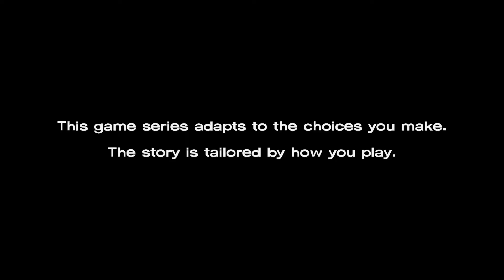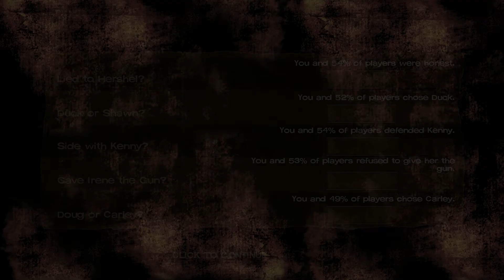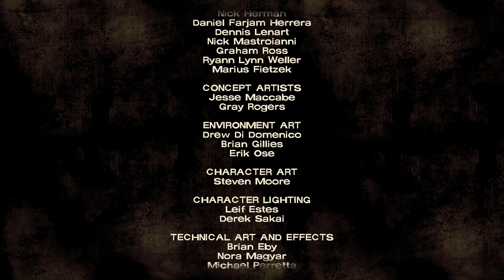Telltales The Walking Dead: The Definitive Series Season 1 Episode 1 : The Journey Starts Here!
hello everyone tropical here my oh my we gave started the series im nervous but hyped to do this series i hope you like it and if you have any suggestions please do leave them in the comments below  can we get this video to 10 likes ;) thank you all for watching and stay tropical

 Tropi Global smp:
(when you join dm me of my admins to apply)